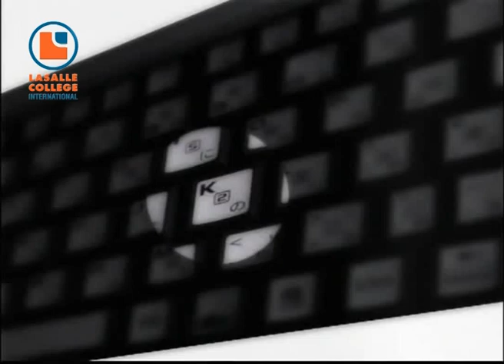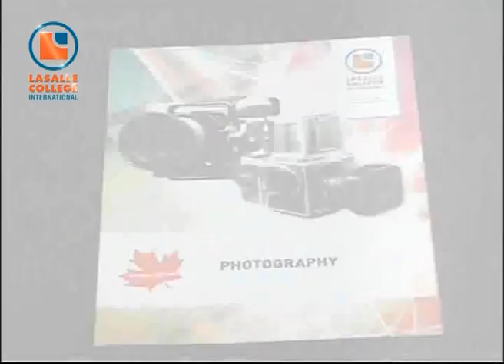DesiRED Event By LaSalle College International on O Channel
For more information about latest events by LaSalle College International, you may check: